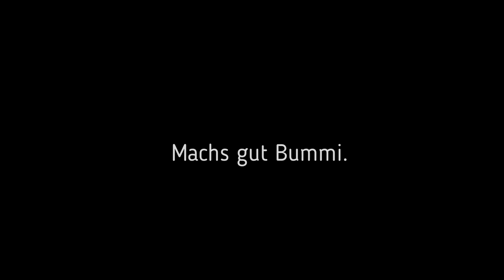You Make Me Laugh